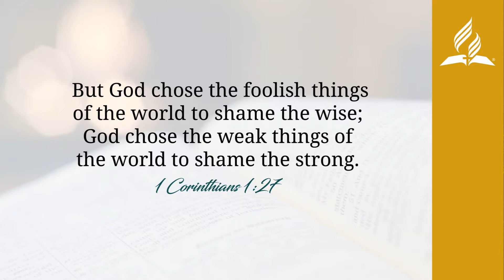PALAWAN MISSION | MORNING MANNA | GOD CALLING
MORNING MANNA | AUGUST 26, 2020
“God Calling”